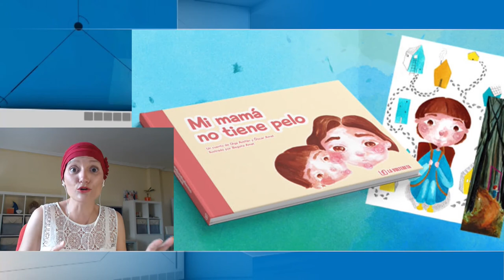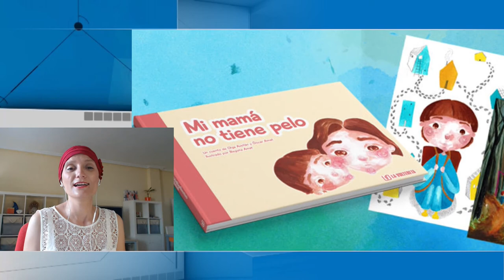Alicante Actualidad - 7 de julio de 2021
En el programa de hoy hablamos sobre LGTBI, ocio nocturno, vacunaciones y política local, y los invitados son:

- Diego Menor, vicepresidente de UEPAL
- Rosalía Mayor, presidenta de la APPA

En la segunda parte del programa tenemos una entrevista con:
- Olga Avellán, periodista, autora del cuento ilustrado 'Mi mamá no tiene pelo', un proyecto solidario para ayudar a los niños a entender lo que les pasa a sus madres o familiares cercanos que padecen un cáncer o cualquier otra enfermedad grave que altera su estado físico y su interacción familiar.